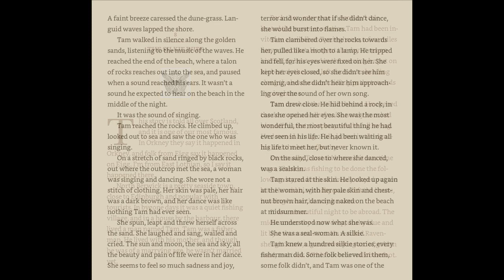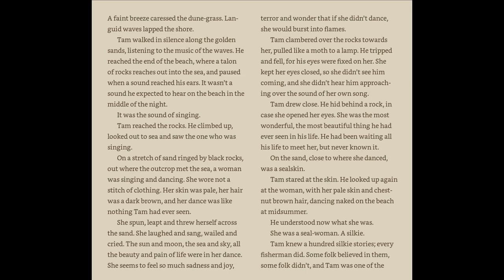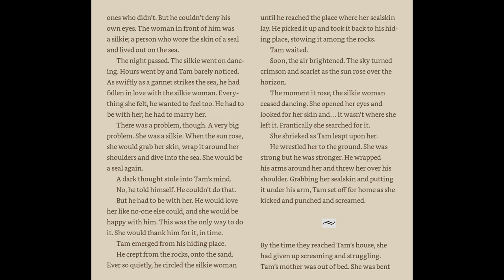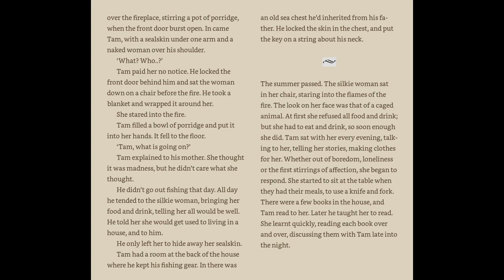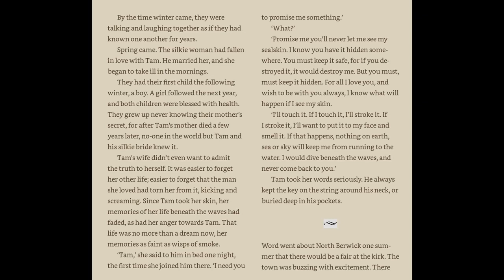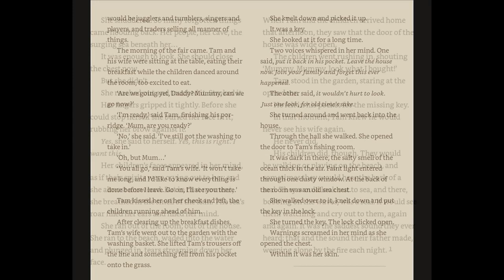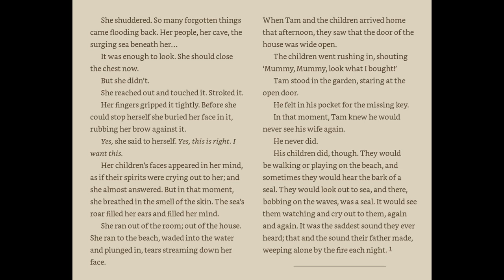Pipanory #208 The Selkie Wife